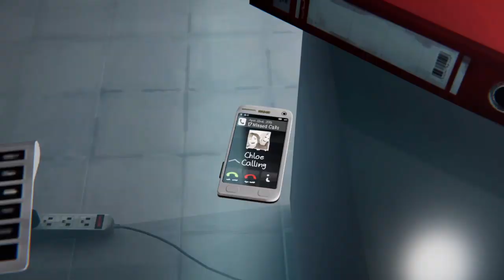Life is Strange: Before the Storm - Gameplay ITA/ENG (Ep. 12) Continua su LiS1